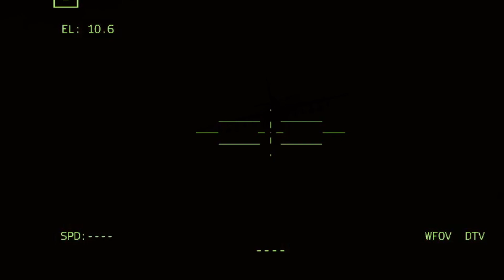TODAY!!! This is the Record of the Terrible Battle, Ukraine VS Russia at Bakhmut- Terrible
ambush 2022, war rusia ukraine, anti-tank troops, anti-tank, arma 3 cinematic, arma 3 footage,